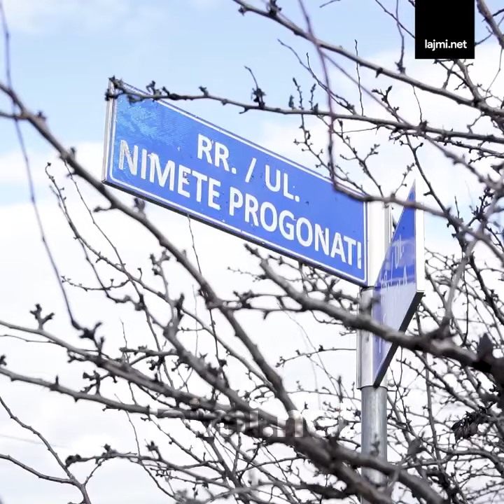Rruga në Prishtinë, me pllaka sikurse të kishte "vullkan" përfundi - Lëshojnë tinguj të çuditshëm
Rruga në Prishtinë, me pllaka sikurse të kishte "vullkan" përfundi  - Lëshojnë tinguj të çuditshëm kur veturat kalojnë mbi to